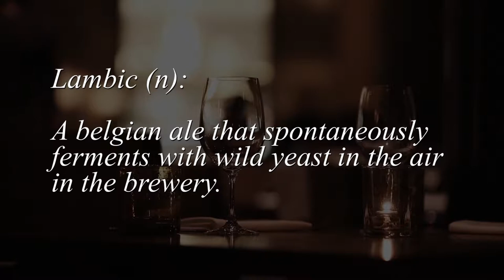Lindemans Strawberry Lambic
A commercial done for Cork Liquors, a liquor store with 17 locations throughout southern Indiana.